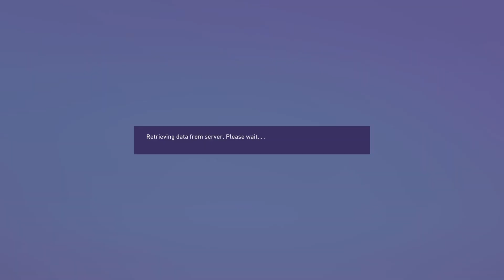FIFA 23 Chelsea Vs Liverpool PS5